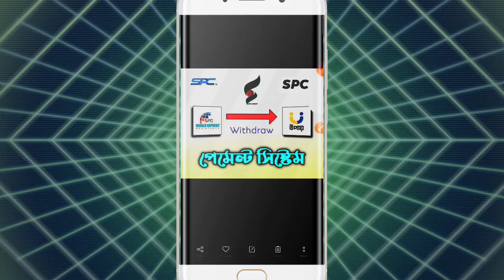SPC update news কক্সবাজার এজেন্টদের নিয়ে সর্বশেষ কি নিউজ আসলো নতুন সিস্টেমের উইথড্র। টাকা দিবেতো?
erbdtech_SPC_NEW_UPDATE_NEWS, Balance Transfer to New System,Balance Transfer to New System,Balance Transfer to New System,